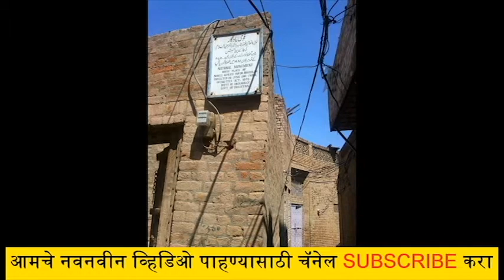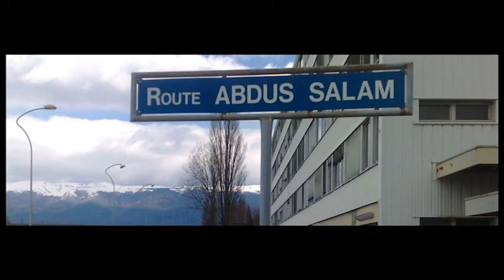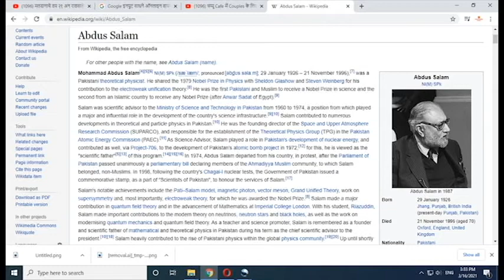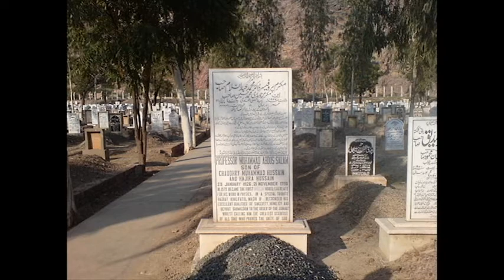भौतिकशास्त्रात नोबेल पटकावणारा एकमेव पाकिस्तानी - डॉ .अब्दुस सलाम | Dr. Abdus Salam is Nobel Winner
About Video - Abdus Salam is only one Nobel Winner in Pakistan, But Pakistan forget him completely & his contribution. Abdus Salam also regret about that.